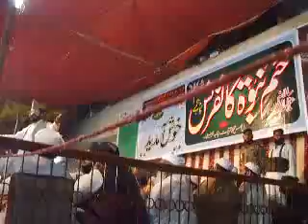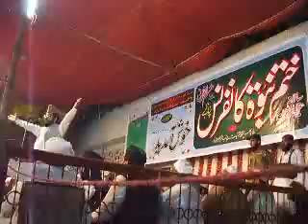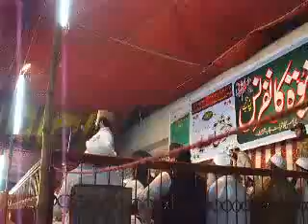Allama Syed Ziaullah Shah Bukhari Khatm e Nabuwat Conference 04 ختم نبوت کانفرنس.flv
Khatm e Nabuwat Conference chanab naghar